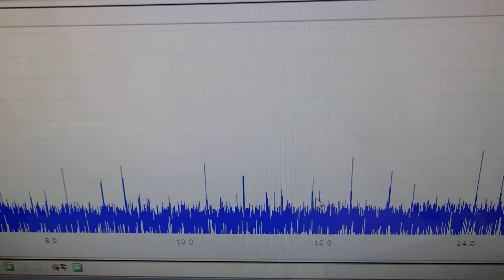超音波洗浄器による‹メガヘルツの超音波›技術 ultrasonic-labo